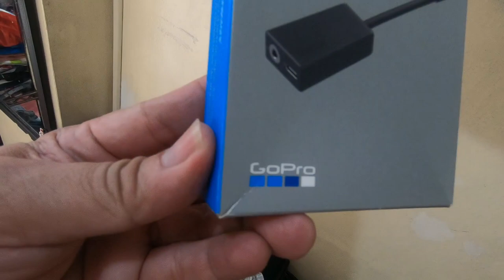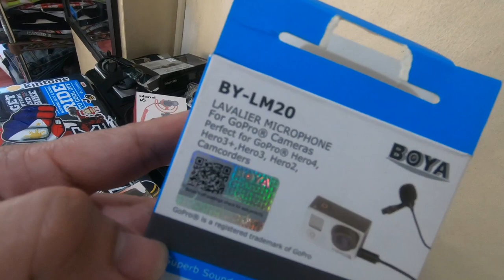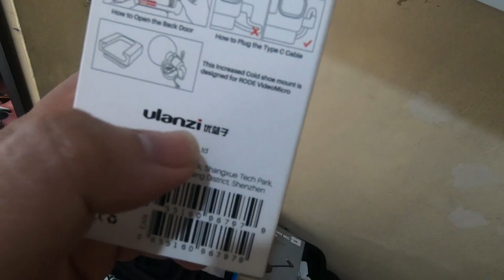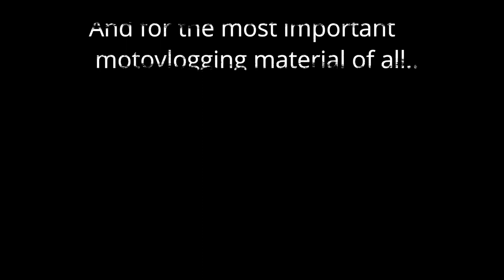MOTOVLOGGING BEGINNERS SET UP / LAVALIER MIC/I am Motolakwatsero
I am Motolakwatsero. My first ever Vlog on Youtube. I am showcasing my motovlogging equipment from the camera to the bike I am using. Hope you will join me in my motovlogging adventures!